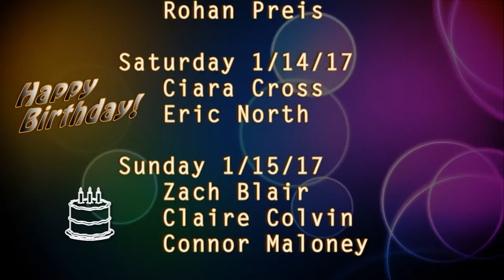HMSToday 1/13/17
Episode 055